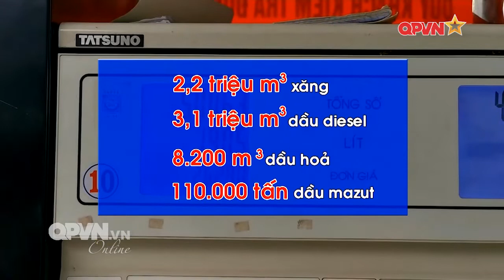Hơn 5,5 triệu m3 xăng dầu chuẩn bị cho quý IV 2022